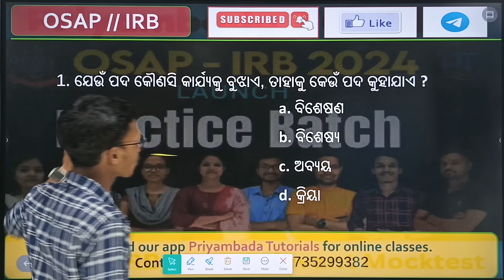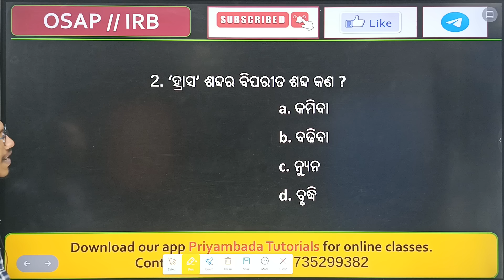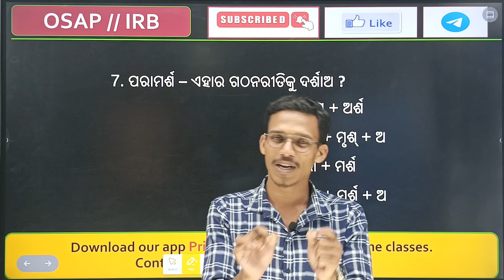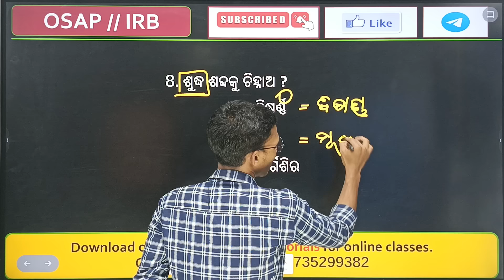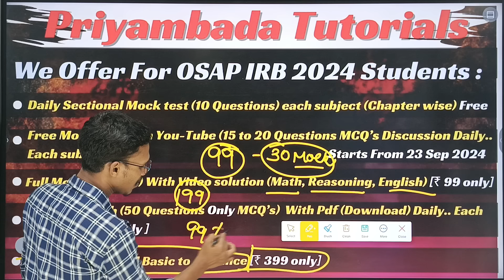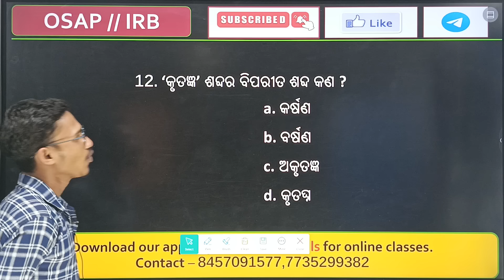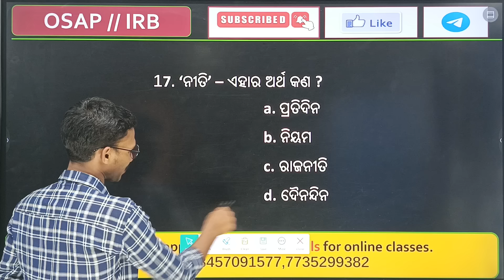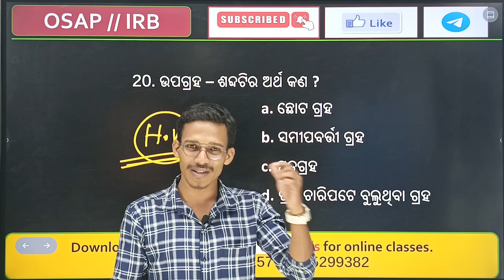ଓଡିଆ ବ୍ୟାକରଣ କୁ ନେଇ ବଛା ବଛା ପ୍ରଶ୍ନ || ODIA Language || Samir Sir ||osap irb odisha police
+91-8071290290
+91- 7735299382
PRIYAMBADA TUTORIALS,BONAIGARH,ODISHA
770038.

OSAP IRB MATH Practice Batch Demo class | ପରୀକ୍ଷା ରେ ଆସୁଥିବା ଭଳି ପ୍ରଶ୍ନ

OSAP IRB COMPUTER | Mocktest | Day 18 | ପରୀକ୍ଷା ରେ ଆସୁଥିବା ଭଳି ପ୍ରଶ୍ନ

OSAP IRB COMPUTER || Mocktest | Day 10| ପରୀକ୍ଷା ରେ ଆସୁଥିବା ଭଳି ପ୍ରଶ୍ନ

OSAP IRB Computer class
OSAP IRB computer mcq
osap computer mocktest

part 4.

21 Days Mock Test Series ( Day 1) II Computer II ଏଥିରୁ ପ୍ରଶ୍ନ ଆସିବା ନିଶ୍ଚିତ II